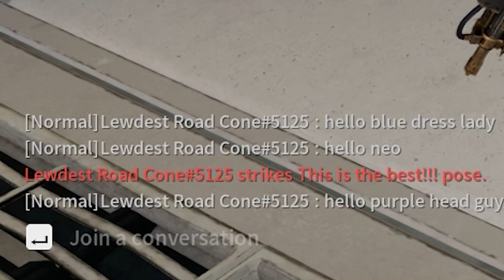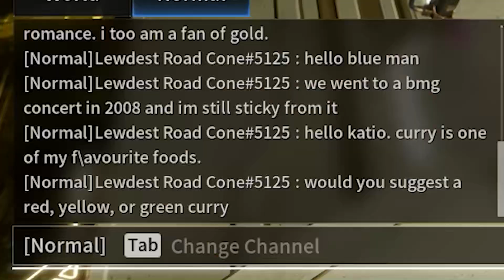i've never struggled to make new friends as much as in The First Descendent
making friends in destiny 2 was a lot easier. back when it you know, had a game with content in it.